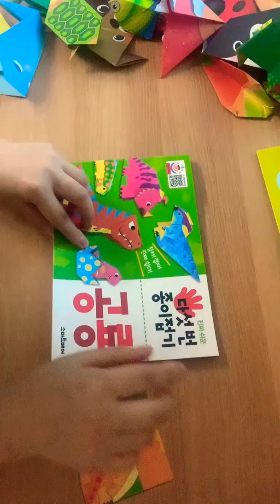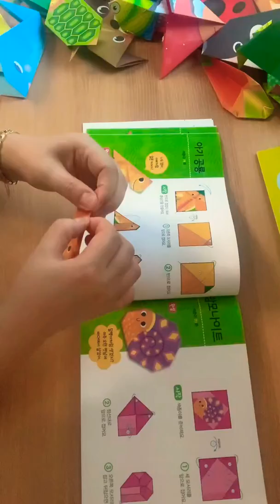종이접기(공룡)아기공룡-Baby dinosaur-小恐龙-赤ちゃん恐竜-ไดโนเสาร์เด็ก